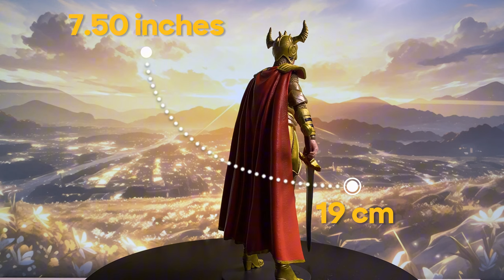McFarlane Shining Knight Review – Seven Soldiers of Victory! Detailed Look & Honest Verdict!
Title:
McFarlane DC Multiverse Shining Knight Review – Seven Soldiers of Victory! Detailed Look + Honest Verdict

Description:
In this video, we take a deep dive into McFarlane’s DC Multiverse Shining Knight action figure from the Seven Soldiers of Victory series! Is this medieval hero worth adding to your collection? We’ll cover everything from the detailed armor sculpt, paintwork, and articulation, to some of the figure’s quirks, like those odd boots and loose knee joints. Plus, could we see a deluxe edition with her winged horse, Vanguard? Stick around for my honest verdict!

If you’re a fan of DC’s Shining Knight, McFarlane figures, or action figure reviews in general, this one’s for you!